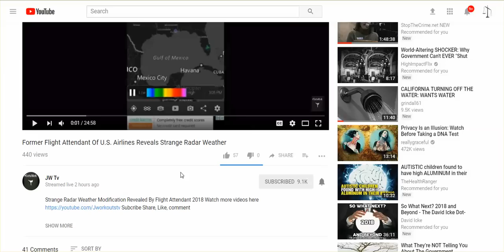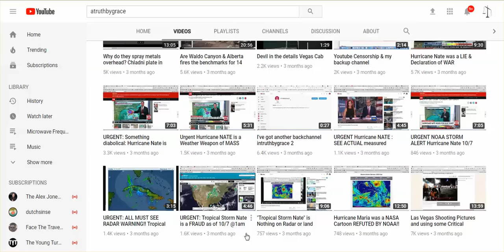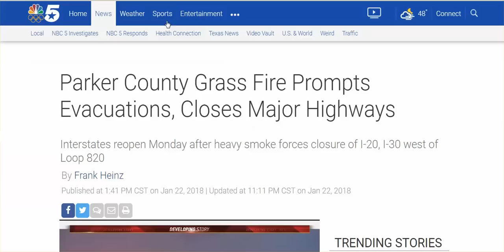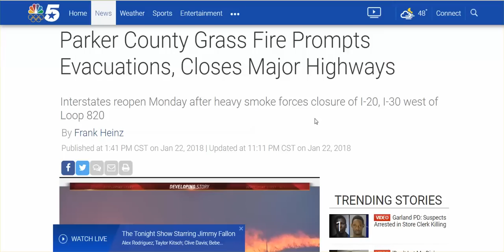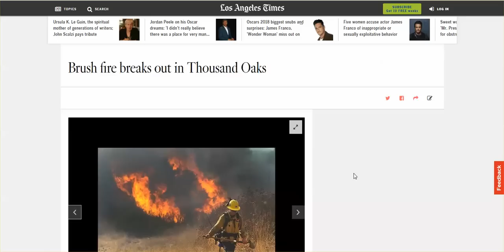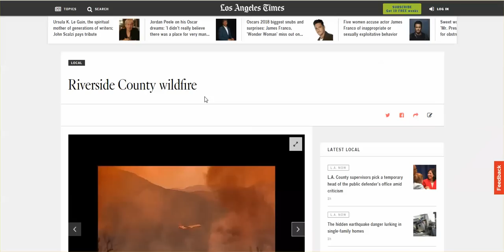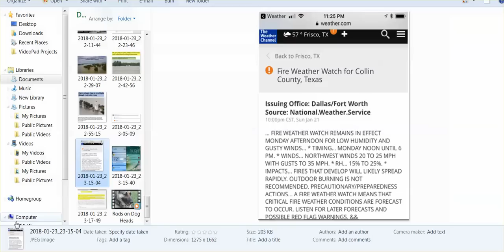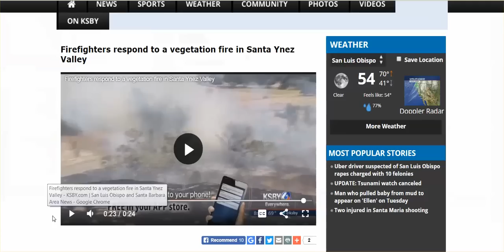Former Flight Attendant Confirms Irma Was No Hurricane; ULF, Fires, Alerts, Disaster Notices ...?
ALERT, ALARM, SIRENS, GET SCARED: It's the New Normal!